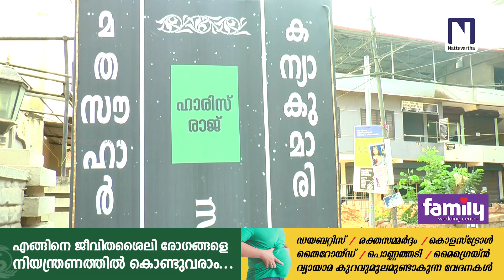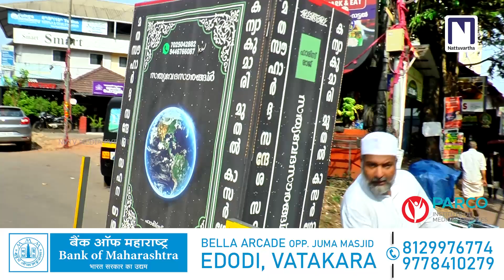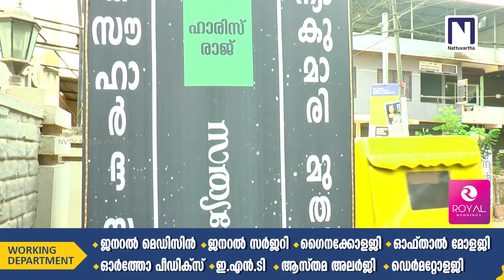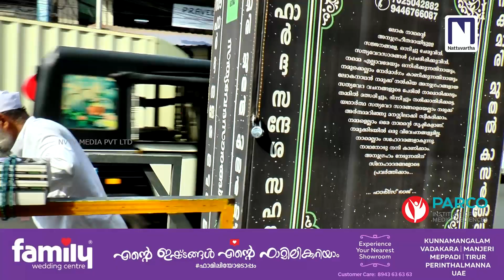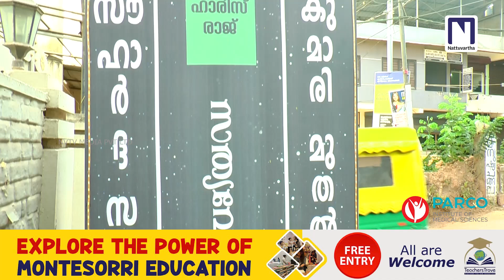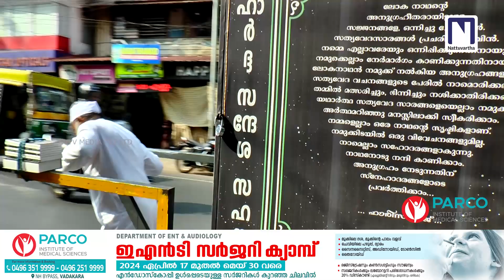മതസൗഹാർദ്ദ സന്ദേശവുമായി കാസർഗോഡ് മുതൽ കന്യാകുമാരി വരെ ഹാരിസിന്റെ വേറിട്ട യാത്ര